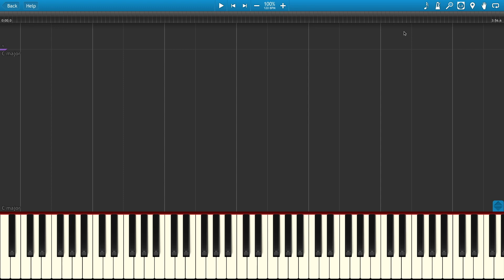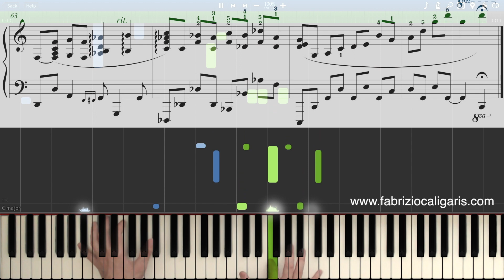My One And Only Love - Piano Tutorial - PDF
Piano Sound by Synthogy "Italian Grand"